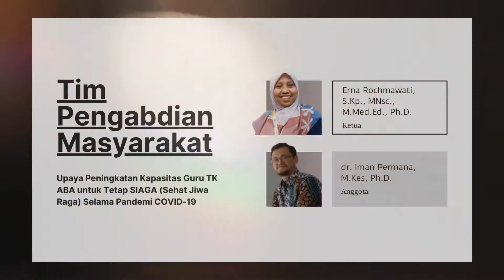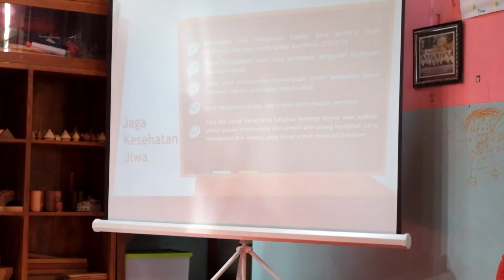Upaya Peningkatan Kapasitas Guru TK ABA untuk Tetap SIAGA (Sehat Jiwa Raga) Selama Pandemi COVID-19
Kegiatan Pengabdian Masyakarat "Upaya Peningkatan Kapasitas Guru TK ABA untuk Tetap SIAGA (Sehat Jiwa Raga) Selama Pandemi COVID-19" , dilaksanakan di PAUD Terpadu 'Aisyiyah Argomulyo pada 13 Maret 2021

Ketua: Erna Rochmawati, S.Kp., MNsc., M.Med.Ed., Ph.D.
Anggota: dr. Iman Permana, M.Kes, Ph.D.